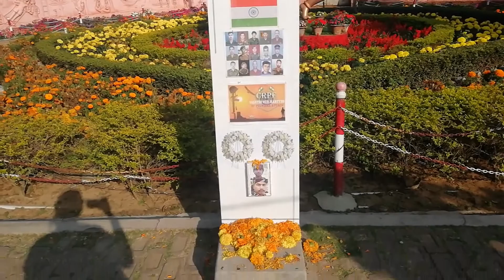A day in my Life || Weekend Outing || Kmp/Mkm Park|| Sonu's all in one channel....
HELLO Everyone

Indian house wife simple lifestyle,weekend outing,kmp park,special mutton curry,what i do in weekends,full day vlog

Song: culture code - make me move (feat. karra)